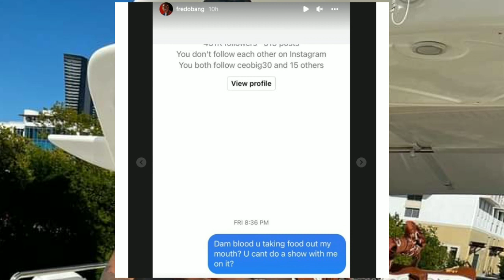Fredo Bang Go In On Boosie And Webbie For Kicking Him Of Concert Roster With Them